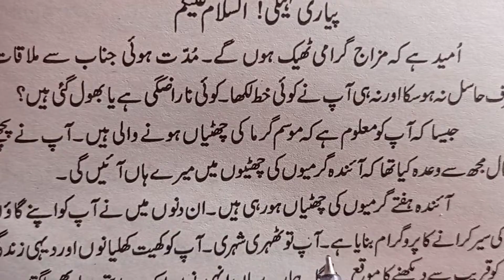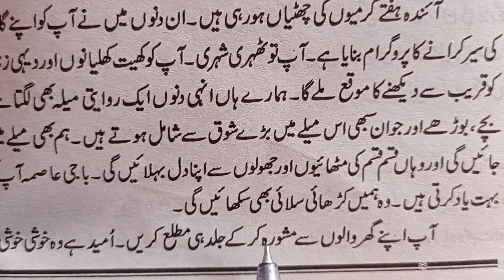Letter to a friend about a visit to a place of historical interest || Guldasta E Urdu Saheli Ko Khat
In this video you will learn how to write a letter to your friend tell him about how you spend your summer vacation in Urdu,summer vacation letter,urdu letters,letter writing in urdu,letter to friend

Letter to your friend asking him to spend summer vacation with you|| Guldasta E Urdu Saheli Ko Khat
letter to friend tell him how you spend your summer vacation
write a letter to your friend tell him about your summer vacation,grmiyo ki chtyoo ka khat,letter to friend,summer vacation letter,how you spend your vacation letter
Letter to a friend about a visit to a place of historical interest//Letter writing Suggestion
letter to a friend about a visit to a place of historical interest,letter writing suggestion,class 10 2021 to 2022 syllabus,class 10 letter writing,class 10 letter writing in Urdu,class 10 URDU grammar letter In Urdu letter writing format,class 10 english suggestion 2022,madhyamik Urdu suggestion 2022